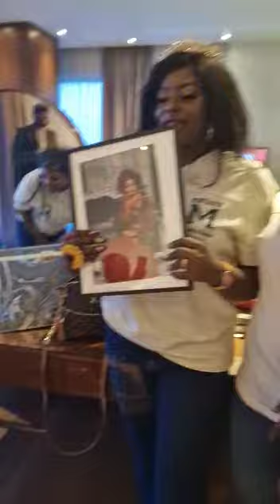Fun and gifts unveiling Must watch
Video from Lady Omon Uyi-Irabor